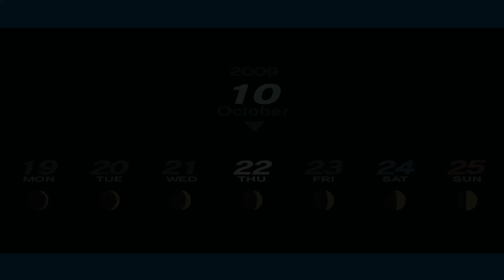Persona 3 Portable Day 10/22 Lovers Rank 8